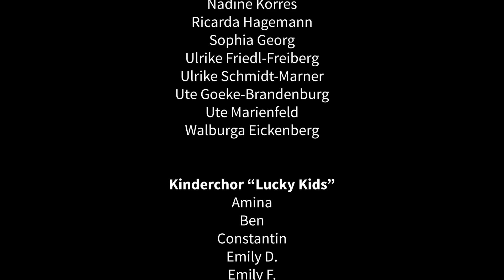Du gehörst zu Kölle - Michael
Mit einem virtuellen Chor aus über 120 Sängerinnen und Sängern vom Kölner Jugendchor St. Stephan, E-Chor St. Stephan, Kinderchor Lucky Kids, Männerchor Frisch vom Bass, Seniorenchor SPÄTlese und Kasalla-Gitarrist Flo Peil gratulieren wir unserem Chorleiter Michael Kokott zu seinem runden Geburtstag am 15. Juni 2020 und wünschen ihm alles Gute!

Es ist nicht einfach zu beschreiben wie du bist
Denn du bist wir und wir sind du
Und weil du etwas ganz besonderes bist
Singen wir mit und hören dir gerne zu
Mit dir wird jeder moll-Akkord zum Freudenfest
Ob Jugendchor oder Lucky Kids
All die Leute sind dabei - und du singst nie allein
Ganz egal ob du Kölsch anstimmst Oder ein Halleluja
Solang der Dom in Kölle steht Gibst du uns ganz gewiss den sich’ren Ton

Denn du gehörst zu Kölle
Wie die Lieder die du singst
Du gehörst zu Kölle
Wie der Bürgermeister und der Prinz
Sechs fantastische Jahrzehnte gehörst du zum guten Ton
Du gehörst zu Kölle wie der Dom

Du hast uns unsr'e Stadt und viele Bühnen gezeigt
vom Dom bis zur Philharmonie
Mit dir ist immer was los
und wir sind gern dabei
mit einem Griechischen Wein
Erheben wir auf dich das Glas
heute ist dein Happy Day und das soll dein Geburtstagsständchen sein

Wie die Höhner, Bläck Föös, BAP und Brings

Ob mit Männern aus dem Biergarten Und dem Seniorenchor aus Köln
Der E-Chor singt für’s Leben gern Wir sind ein Teil von dir
(alle:) Und deshalb sing’n wir hier

Du gehörst zu Kölle - Du gehörst zu Kölle wie der Dom

Wie die Höhner, Black Föös, BAP und Brings

Sechs fantastische Jahrzehnte und noch lang nicht Endstation

KÖLNER JUGENDCHOR ST. STEPHAN